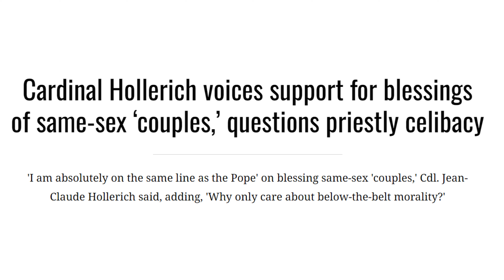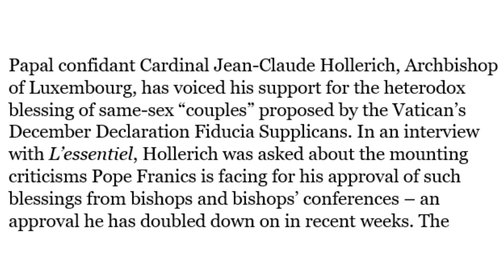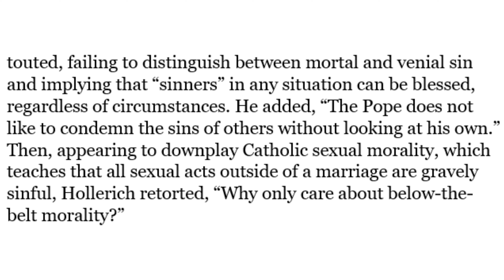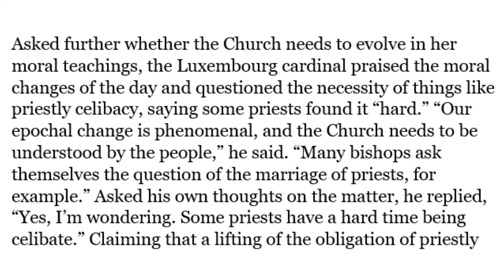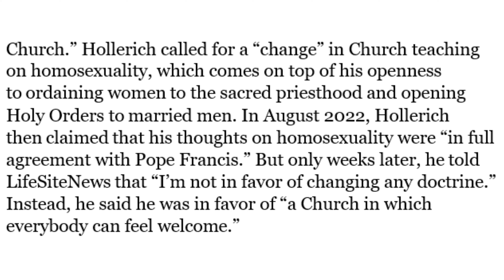Key Francis Ally Exposes The REAL Diabolical Purpose Of The Synod